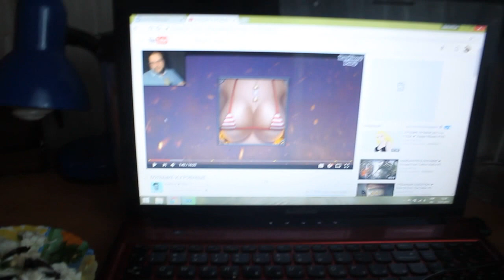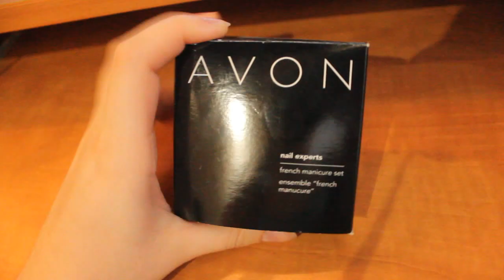ДИАНА О СОЦСЕТЯХ | "ОБЗОР" НА "НЕОБЫЧНЫЙ" ШОКОЛАД🍫✨ /VLOG/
Помощь каналу (Webmoney):
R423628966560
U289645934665